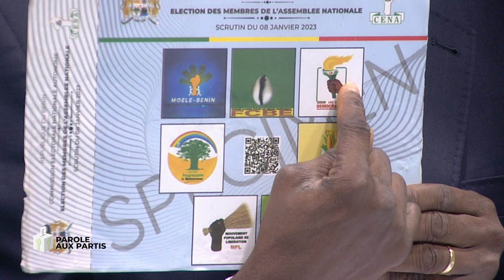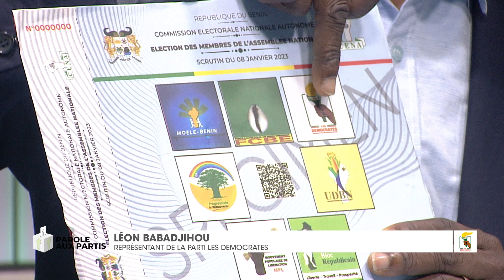I PAROLE AUX PARTIS I : 8 ème passage du parti Les Démocrates